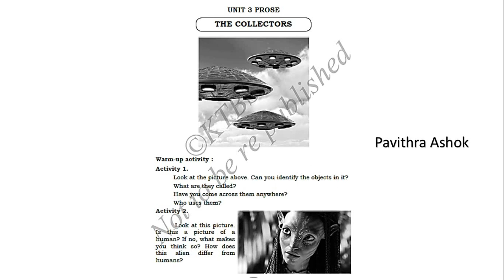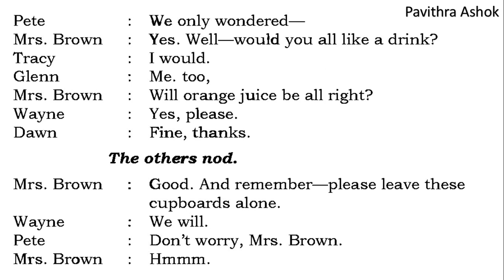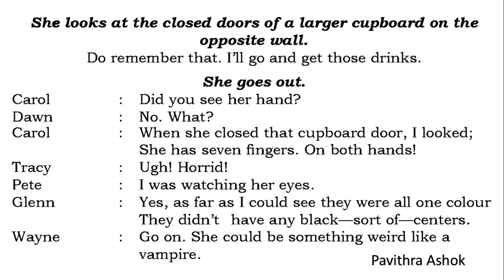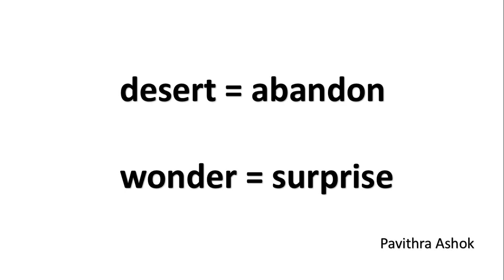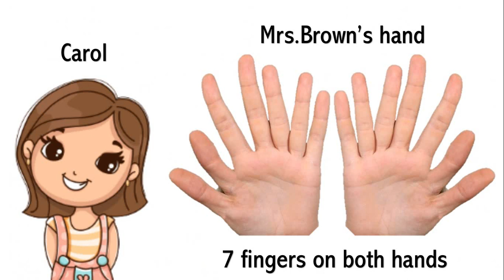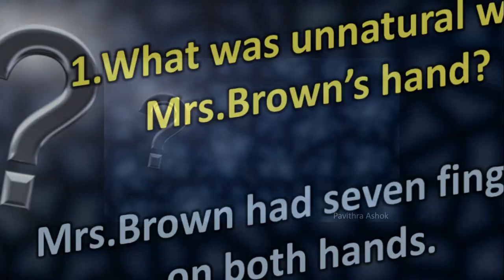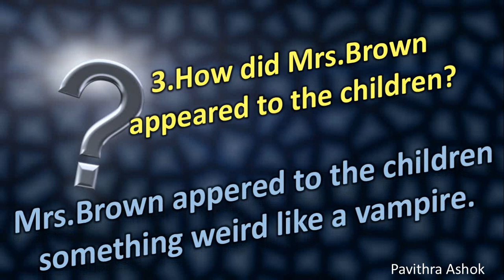Grade 9 ENGLISH - The Collectors (Part - 3)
Picture credit : Getty Images/iStockphoto Creator: MediaProduction
Picture credit : Graphics RF

a href=" by user2104819/a on Freepik

a href=" by lunnadesign/a on Freepik

a href=" by brgfx/aon Freepik

a href=" by brgfx/a on Freepik